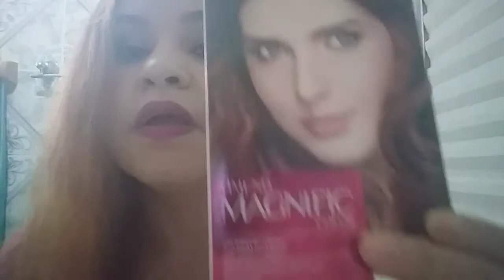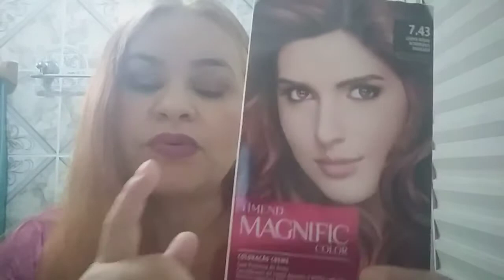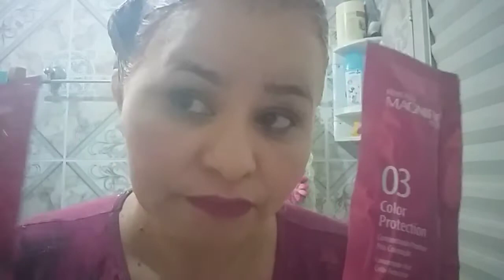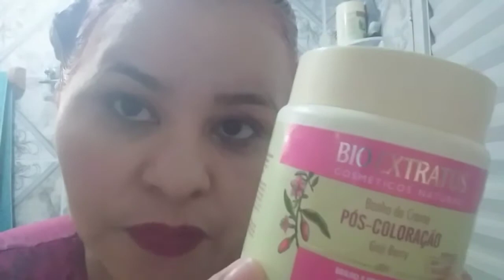Resenha tinta amend pintei meu cabelo ruivo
Instagram oficial mone 8587